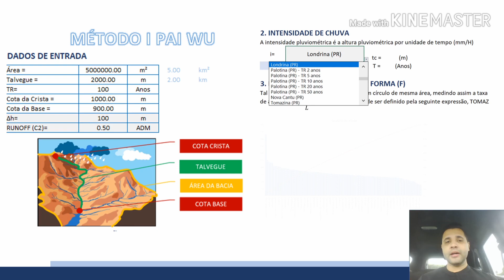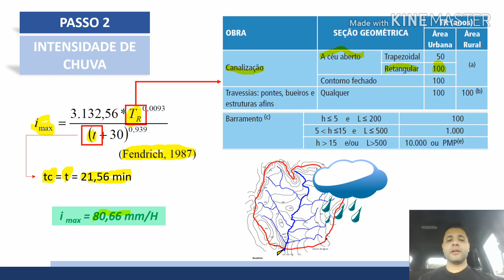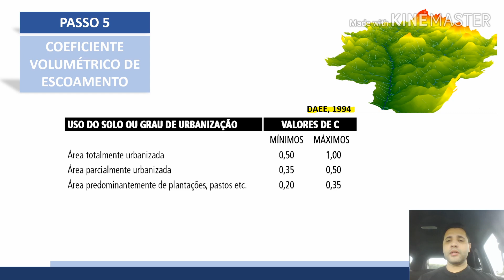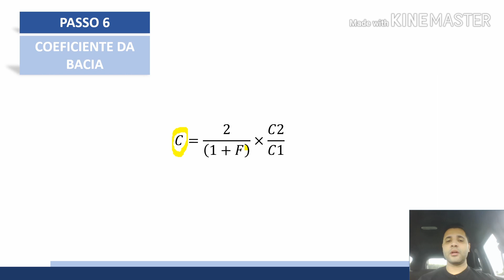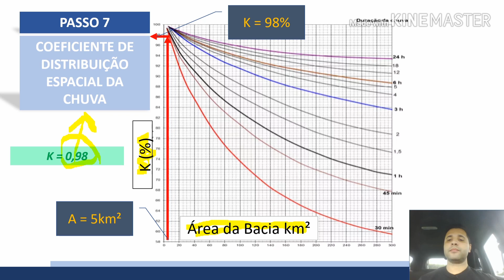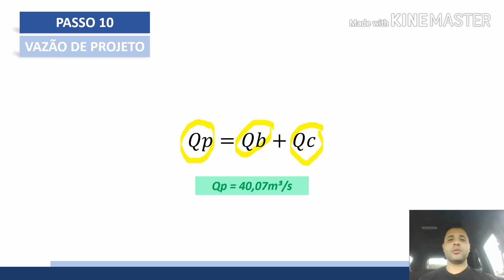Vazão de projeto - Método I PAI WU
O método racional é simples e aplicado para pequenas bacias hidrográficas, porém alguns autores indicam este método para um limite de “km²”:

Porto, 2003: 3km²
Ven te Chow: 0,8km²
DAEE, 2012: 2km²

De uma forma prática para bacias que apresentam áreas superiores a 2km² e inferiores a 30km², o método racional dá lugar a aplicação do método I PAI WU:

Qc = 0,278 x C x i x (A^0,9) x K

Qc = Vazão de cheia (m³/s)

C = Coeficiente da bacia. Esta variável depende de:

- F = Fator de forma. Relação entre comprimento do talvegue e diâmetro de um círculo da mesma área
- C1 = Coef. de forma. No método racional é 1, aqui ele é calculado em função de F
- C2 = Coef. de escoamento superficial, idêntico ao “C” do método racional

i = Intensidade de chuva (mm/H)

A = Área da bacia (km²)

K = Coef. de distribuição espacial da chuva, o que chove num ponto da bacia é diferente do que chove em toda a bacia, este coef. tende a corrigir esta desigualdade. Abaco.

Depois de calculada a vazão de cheia temos:

Vazão de base = Qc x 0,1
Vazão de projeto = Qc x 1,10